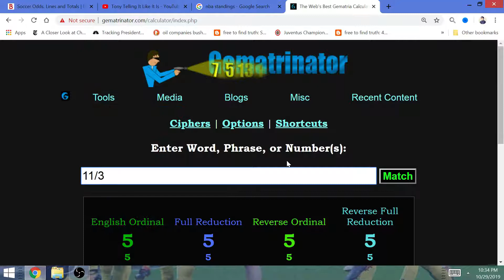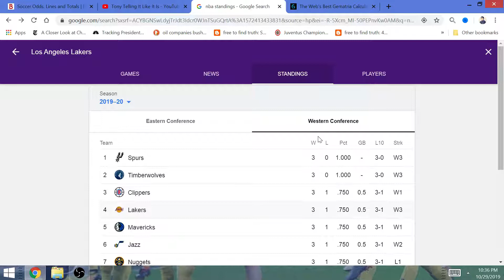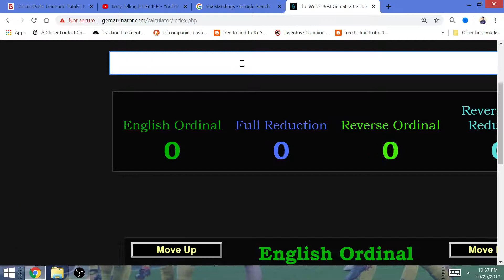NBA Game of the Day, November 3 2019: San Antonio Spurs will Win vs LeBron-AD's Los Angeles Lakers!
LeBron Lakeshow will fall to 4-2 with another early regular season loss to San Antonio.